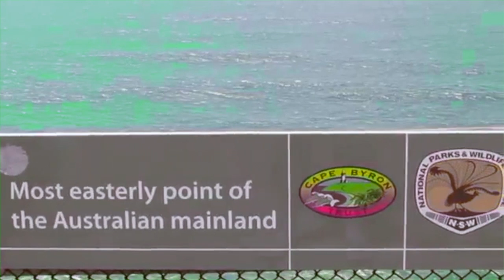Green Screen lighthouse Cape Byron Chroma Key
Green Screen Cape Byron Lighthouse Chroma Key
This visual effect is often called chroma key compositing or chroma keying. It is a post-production effect that allows video editors to replace backgrounds and insert footage or images into their scenes.

Buy Cryptocurrency from Coinspot Australia and receive $10 of Bitcoin by using this